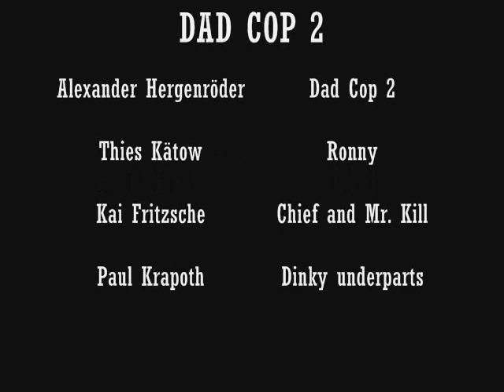DAD COP 2 Movie (Remake)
A very very very bad copy of the real Dad Cop 2!